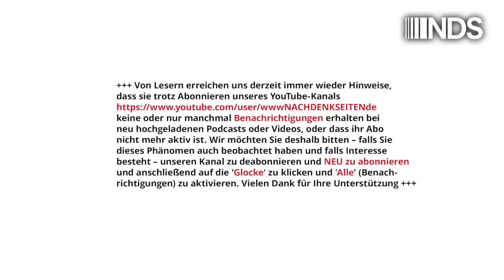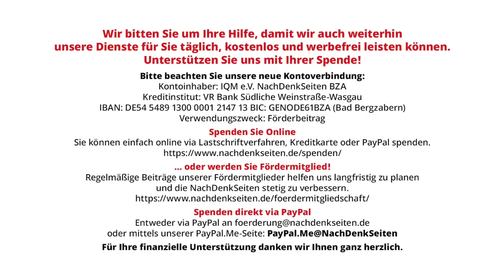Zensur und Selbstzensur kaschieren das deutsche Elend | Friedhelm Klinkhammer & Volker Bräutigam NDS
Zensur und Selbstzensur kaschieren das deutsche Elend | Friedhelm Klinkhammer & Volker Bräutigam | NachDenkSeiten-Podcast | 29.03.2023

Deutschland, der Pausenhof: Big Joe knallt dem Olaf ein Ding an den Nischel, so einen Wumms hält kein Gasrohr aus. Olaf sieht Sterne und Streifen. Aber er versichert den Umstehenden: „Unsere Partnerschaft ist enger und vertrauensvoller denn je“. Big Joe bestellt den Olaf wenig später zu sich nach Übersee und flüstert ihm was. Die ARD-aktuell aber macht daraus einen „Besuch bei Freunden“. Manipulation gehört eben zur Tagesschau wie Mattscheibe zur Caren Miosga. Drei Tage später heißt es aus Hamburg, Big Joe habe dem Olaf überhaupt keine reingehauen, sondern, ganz anders, einige pro-ukrainische Rüpel hätten mit einem Segelboot Knallfrösche in Olafs Badewanne … Man verzeihe uns das Geschnodder, es soll darauf aufmerksam machen, dass die USA eine intellektuelle Flugverbotszone über unser Land verhängt haben; deshalb liefern unsere Leit- und Konzernmedien Nachrichten vom hier dargestellten informationellen Gehalt. Von Friedhelm Klinkhammer und Volker Bräutigam.

Artikel veröffentlicht am: 29. März 2023 um 11:00
Autor: Friedhelm Klinkhammer & Volker Bräutigam (Gastbeitrag)
Sprecher: Tom Wellbrock
Titelbild: Lightspring / Shutterstock

Friedhelm Klinkhammer, Jahrgang 1944, Jurist. 1975 bis 2008 Mitarbeiter des NDR, zeitweise Vorsitzender des NDR-Gesamtpersonalrats und des ver.di-Betriebsverbandes sowie Referent einer Funkhausdirektorin.

Volker Bräutigam, Jahrgang 1941, Redakteur. 1975 bis 1996 Mitarbeiter des NDR, zunächst in der Tagesschau, von 1992 an in der Kulturredaktion für N3. Danach Lehrauftrag an der Fu-Jen-Universität in Taipeh.